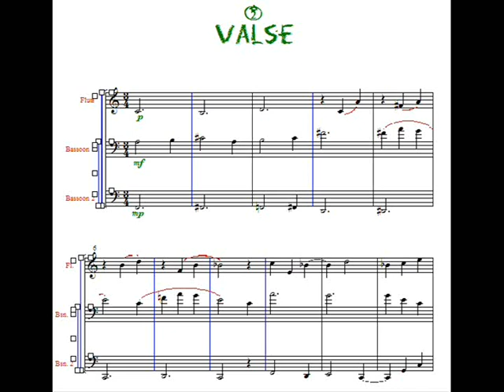Gilad Oz - 3 Dances for 3 Woodwinds - II. Valse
Tomer Duman - Flute
Marina Alterman, Gilad Oz - Bassoon

paintings by Hannah Levy